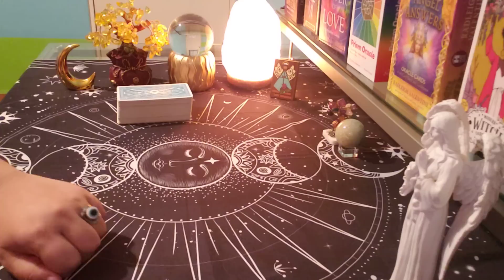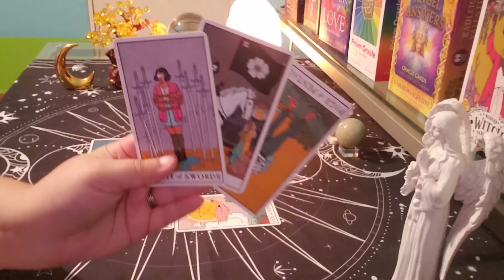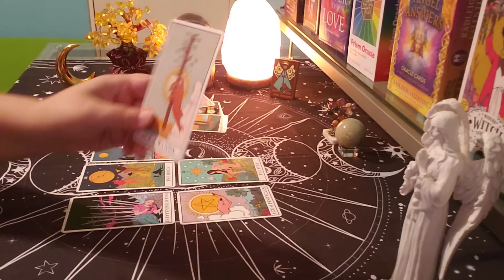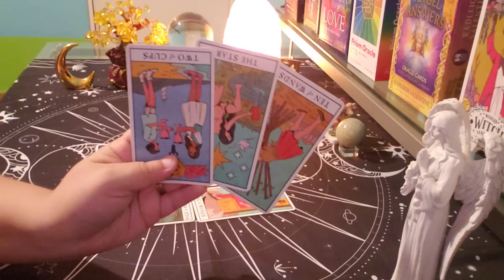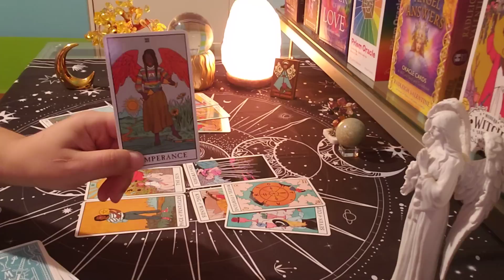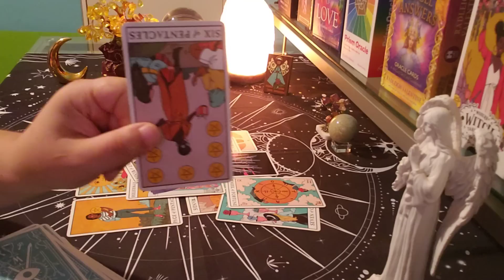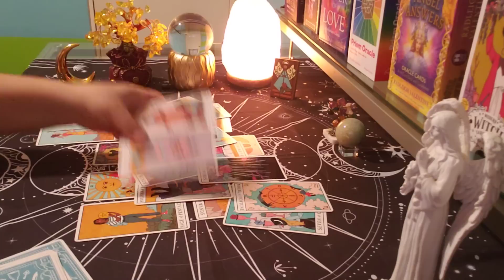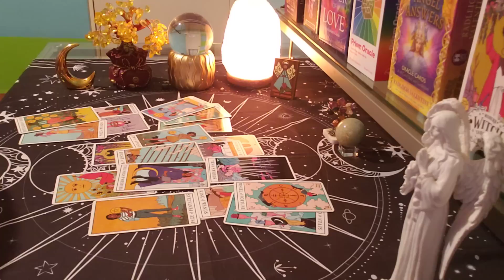LIBRA ♎ What They Don't Tell You... (jul25-31)